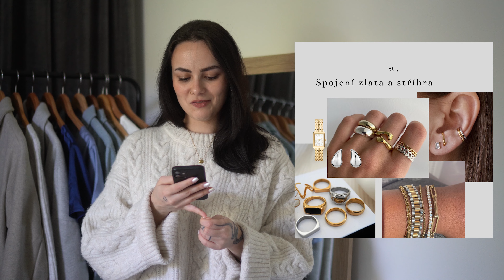TRENDY jaro/léto 2024 - materiály, šperky, outfity, ... | Kateřina Studená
E-shop Second Handu - tady můžeš nakupovat poklady z druhé ruky

Instagram Second Handu - tady nesmíš chybět! hlavní scéna

Můj osobní Instagram - tady najdeš plno outfitů a inspirace

Chceš pomoci s tvorbou webu, e-shopu, Instagramu za SUPER CENU? koukni na můj profil a dozvíš se více

Chceš levné pojištění? Přepočítat povinné ručení? Napiš a řekni mi, že jsi mě našla na YouTube

Nezapomeň si najít Mojí Skříň taky na TikToku @moje.skrin